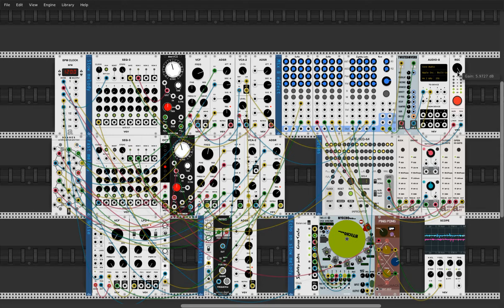improv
Improvised patch